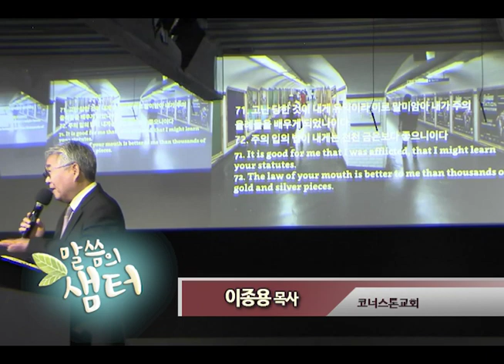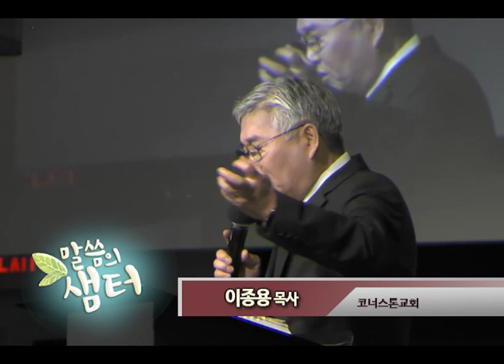이종용목사 "고난' (시편 119:65-72) chtv